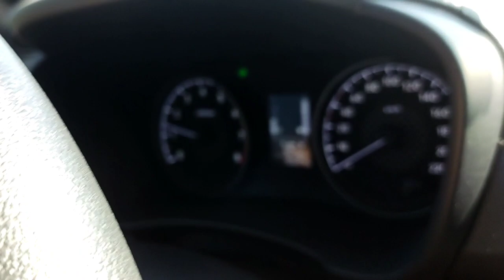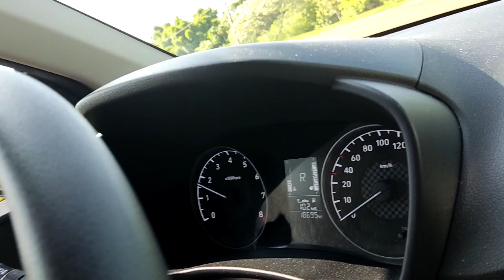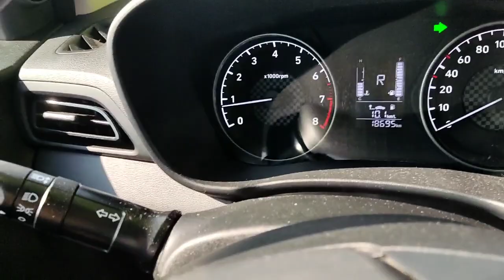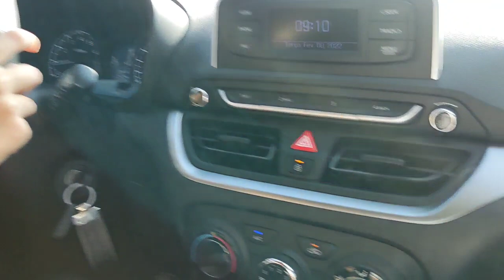TREINANDO MARCHA RÉ ALINHADA AO MEIO FIO 🚧🚙🚧📍MarchaRé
Hely Treinando marcha ré alinhado ao meio fio, controle de embreagem na ladeira, ré alinhada na ladeira.